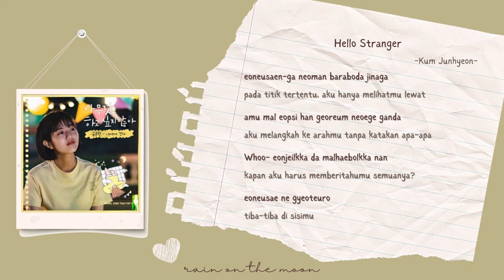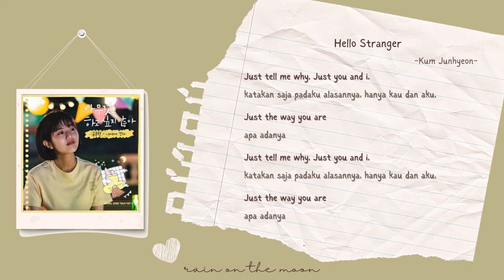Kum Junhyeon (금준현) 'BOYS PLANET' - Hello Stranger (너에게 간다) 'Summer Strike OST' [ROM/INDO]